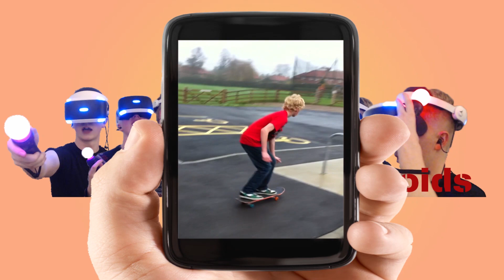Swordsman VR First Look | New PSVR Sword Fighting Game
Gentlemen ready your blades! Swordsman VR is here!!!

If there is one thing that has been missing from PSVR it is an awesome sword fighting game like Blades and Sorcery (my editor Stonecrop will tell you, I never shut up about it) and oh boy does Swordsman VR step up to the plate.

I can honestly say I was blown away by this game, from the graphics to the gameplay it is EPIC!!! I was expecting an arena brawler like GORN but this game is DEEP man, not only has it got amazing gameplay, the physics are insane, but it has an excellent RPG element that lets you upgrade your character and even become a Samurai, and you know how much I love being a Samurai!

Big shout out to Sinn Studio Inc. not only for making the PS4 PSVR highlight of my year but for giving your boy Coids an early access key (does this mean I’m a real YouTuber now mum?) so I got to dive into the hacking and slashing glory that is Swordsman VR early and bring you guys this 1st look video!

I also love that this game has come to the PSVR at the same time as PC. Screw your Vive, your Oculus Quest or Rift and even the Index, its PS4 PSVR all the way!!!

Expect loads more content from me on this game because honestly I’ve barely scratched the surface of it but wanted to give you guys an early look of the amazing Swordsman VR!